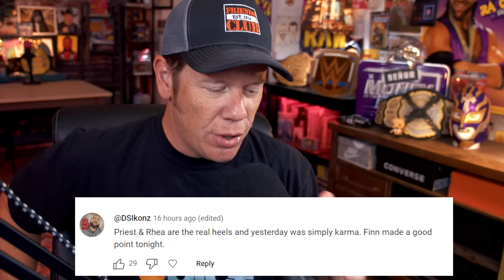Reacting to WWE RAW AFTER SUMMERSLAM 🔥HOT TAKES🔥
Steve looks at YOUR reactions from last night's WWE RAW AFTER SUMMERSLAM, including thoughts on the new Judgment Day, Randy Orton challenging GUNTHER at Bash at Berlin, the massive reactions for Rhea Ripley and Damian Priest, Bronson Reed hitting six tsunamis on Seth Rollins, and the in ring debut of the Wyatt Sicks!